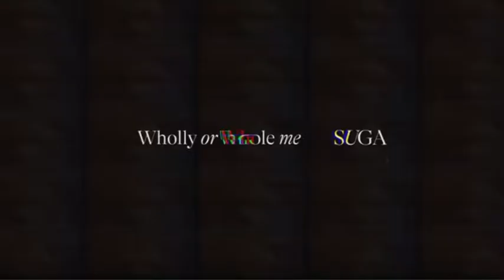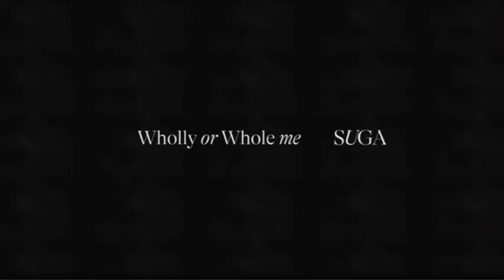Me, Myself, and SUGA ‘Wholly or Whole me’ Pre-production Making Film Kurdishsub